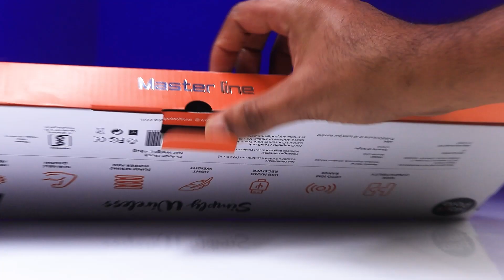Work, gaming, and entertainment, Yeah!!! It's perfect for it. Masterline Wireless Keyboard!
Introducing the Masterline Wireless Keyboard and Mouse Set from Hapipola – your ultimate productivity duo for seamless computing! With up to 10 meters of wireless range and wide compatibility, this set ensures effortless connectivity to a variety of devices, making it perfect for work, gaming, and entertainment.

Experience comfort and efficiency with the super spring rubber pad and high-intensity ABS material, providing durability and support for extended use. The lightweight design adds convenience without sacrificing performance, making it suitable for both home and office environments.

The included mouse features an impressive 800 DPI sensor, delivering smooth and precise cursor control for enhanced productivity. With a durable design and simply wireless functionality, the Masterline set is built to withstand long hours of usage without compromise.

Upgrade your typing and navigating experience with the Masterline Wireless Keyboard and Mouse Set from Hapipola – where modern design meets reliable performance for all your computing needs.

Product Details:

Wireless Range: Up to 10 meters
Compatibility: Wide Compatibility
Interface: USB Nano Receiver
Material: High Intensity ABS Material
Keyboard Features: Super Spring Rubber Pad
Mouse DPI: 800 DPI
Lifespan: Simply Wireless
Weight: Light Weight

Visit Hapipola.com to elevate your computing experience today!